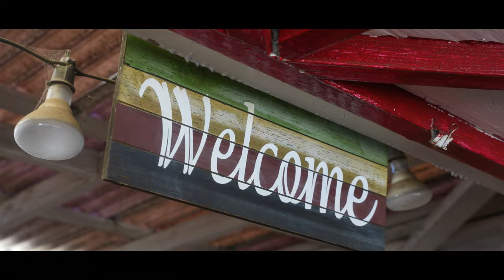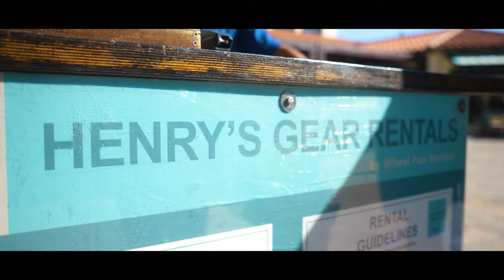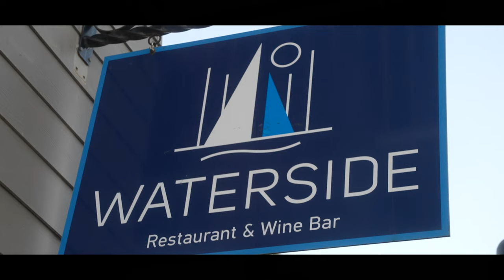NFL Training Camp Day 3 | Day in the Life | Johnathan Hankins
Here is an inside look at the life of an NFL player going through training camp!